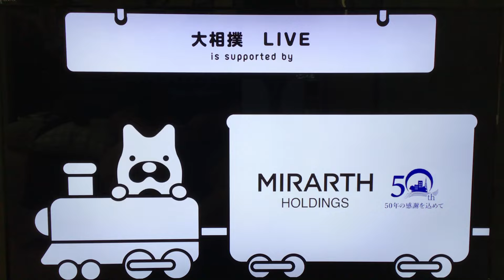Nagoya 2023 - Day 7 - Takayasu v Nishikifuji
M7 Takayasu (5-1) wants to stay one off the pace with a win here today on Day 7 against M8 Nishikifuji (3-3).

-Jason